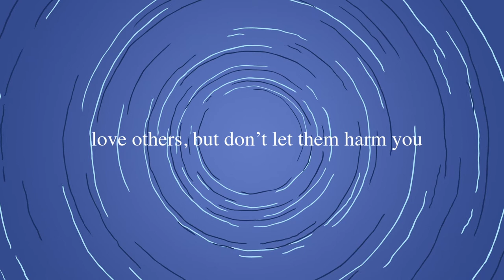Yung Pueblo's Clarity & Connection New York Times Bestseller | Book Trailer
In Clarity & Connection, Yung Pueblo describes how intense emotions accumulate in our subconscious and condition us to act and react in certain ways. In his characteristically spare, poetic style, he guides readers through the excavation and release of the past that is required for growth. Clarity & Connection available now